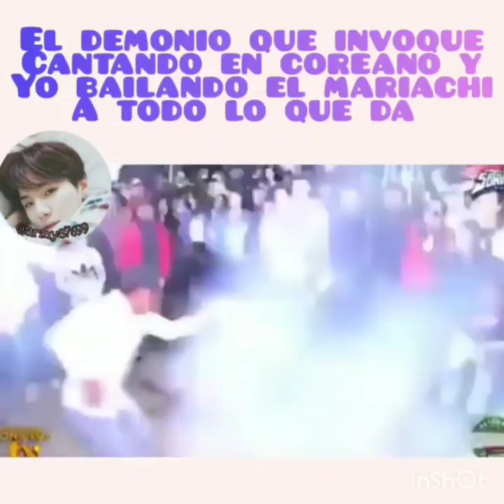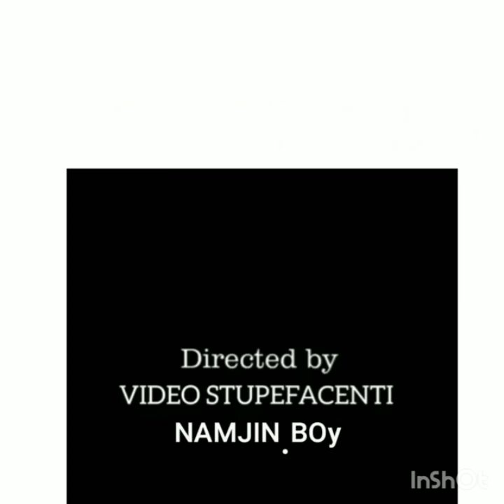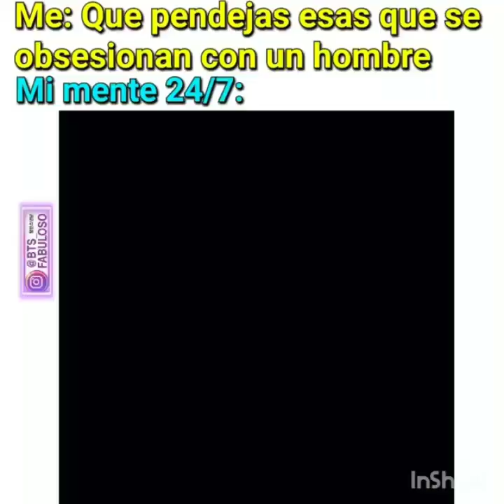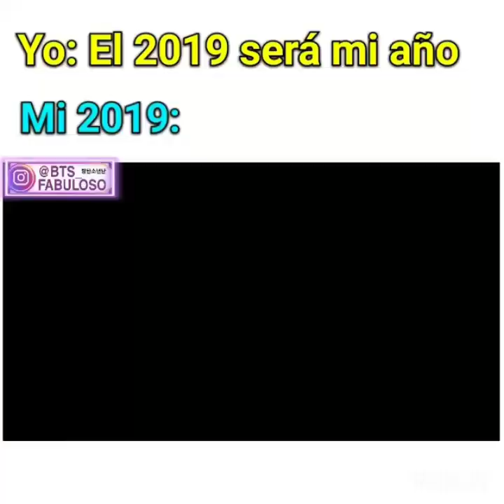Memes de BTS (español) #1